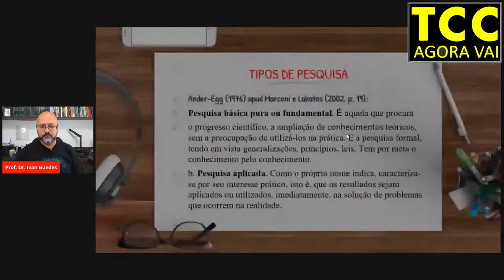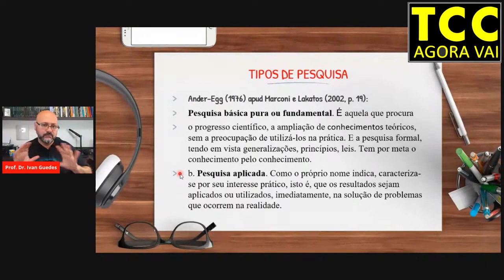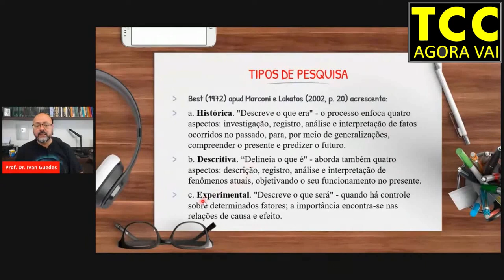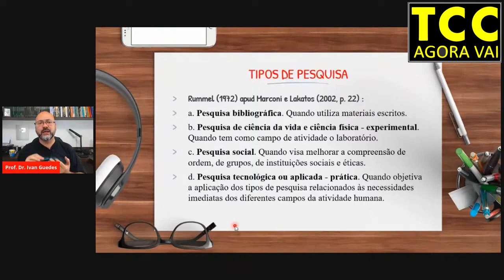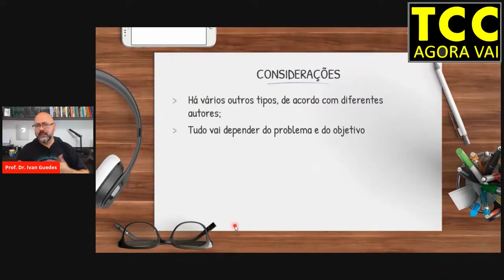Quais são os tipos de pesquisa para TCC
Como é a classificação dos tipos de pesquisa científica? Muitos autores apresentam diferentes tipos de pesquisa científica. Neste vídeo eu apresento e discuto alguns tipos de pesquisa científica. Com base nos estudos de Ander-Egg, Best e Rummel eu apresento a pesquisa básica pura ou fundamental; a pesquisa aplicada, a pesquisa histórica, a pesquisa descritiva, a pesquisa experimental, a pesquisa bibliográfica, a pesquisa de ciência de vida e ciência física – experimental, a pesquisa social, e a pesquisa tecnológica ou aplicada, também chamada de pesquisa prática.

Antonio Carlos Gil: Como elaborar projetos de pesquisa

Marconi e Lakatos: Metodologia Científica

Marconi e Lakatos: Metodologia do Trabalho Científico

Marconi e Lakatos: Técnicas de pesquisa

A Construção do Saber: Laville e Dionne

Como escrever artigos científicos: Ítalo de Souza Aquino

De acordo com Ander-Egg (1976) apud Marconi e Lakatos (2002):
Pesquisa básica pura ou fundamental. É aquela que procura
o progresso científico, a ampliação de conhecimentos teóricos, sem a preocupação de utilizá-los na prática. E a pesquisa formal, tendo em vista generalizações, princípios, leis. Tem por meta o conhecimento pelo conhecimento.

Pesquisa aplicada. Como o próprio nome indica, caracteriza-se por seu interesse prático, isto é, que os resultados sejam aplicados ou utilizados, imediatamente, na solução de problemas que ocorrem na realidade.

Segundo Best (1972) apud Marconi e Lakatos (2002)
Pesquisa Histórica. "Descreve o que era" - o processo enfoca quatro aspectos: investigação, registro, análise e interpretação de fatos ocorridos no passado, para, por meio de generalizações, compreender o presente e predizer o futuro.
Pesquisa Descritiva. “Delineia o que é" - aborda também quatro aspectos: descrição, registro, análise e interpretação de fenômenos atuais, objetivando o seu funcionamento no presente.
Pesquisa Experimental. "Descreve o que será" - quando há controle sobre determinados fatores; a importância encontra-se nas relações de causa e efeito.

Para Rummel (1972) apud Marconi e Lakatos (2002):
a. Pesquisa bibliográfica. Quando utiliza materiais escritos.
b. Pesquisa de ciência da vida e ciência física - experimental. Quando tem como campo de atividade o laboratório.
c. Pesquisa social. Quando visa melhorar a compreensão de ordem, de grupos, de instituições sociais e éticas.
d. Pesquisa tecnológica ou aplicada - prática. Quando objetiva a aplicação dos tipos de pesquisa relacionados às necessidades imediatas dos diferentes campos da atividade humana.